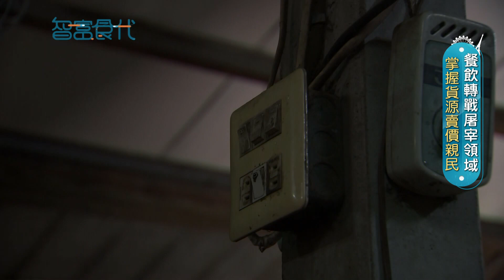一個月只開九天的牛肉湯店! 清爽湯頭每天現熬 屠宰業者兼做餐飲業 牛肉講求新鮮.當日現宰 牛肉湯給料不手軟 50年美味永不走味｜【智富食代】20231126｜三立iNEWS